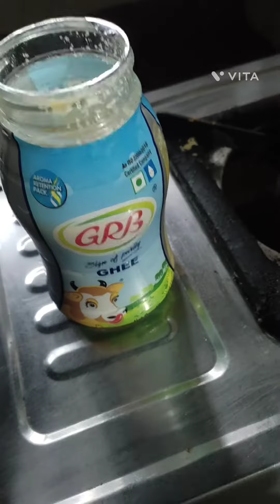👌🏻ഉമ്മാന്റെ സ്പഷ്യൽ പുട്ട് സൂപ്പർ 😋എല്ലാവരും ഒന്ന് ട്രൈ ചെയ്തു നോക്കു